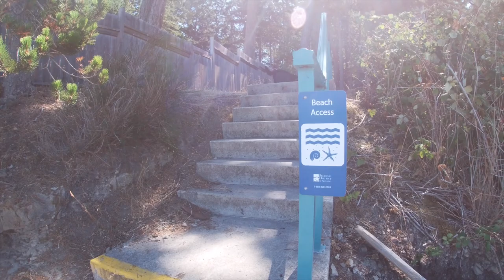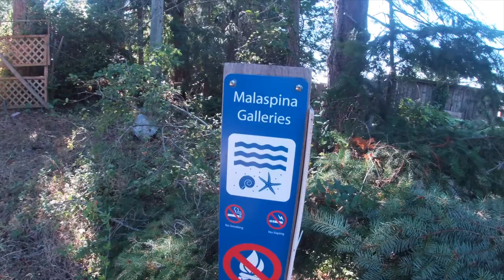Family Sidecar trip to Gabriola Island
went for a rip to Gabriola to show my son where I grew up!!